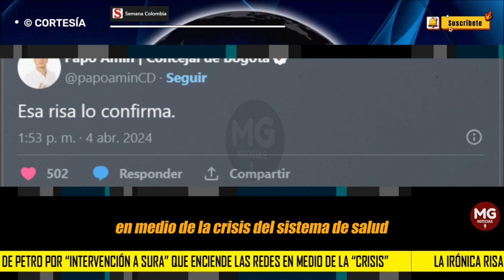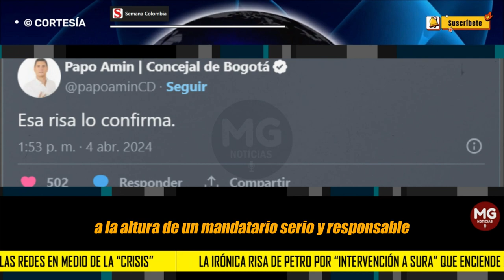📢 LA RISA IRÓNICA DE PETRO QUE ENCIENDE LAS REDES EN MEDIO DE LA 'CRISIS' EN SISTEMA DE SALUD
Esa respuesta generó, como era de esperarse, todo tipo de comentarios y cuestionamientos.
SEMANA